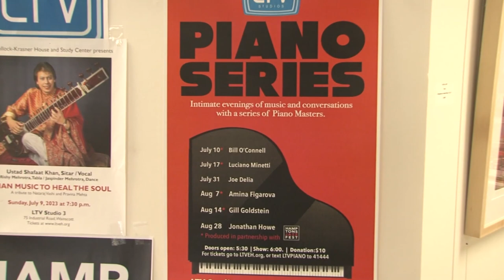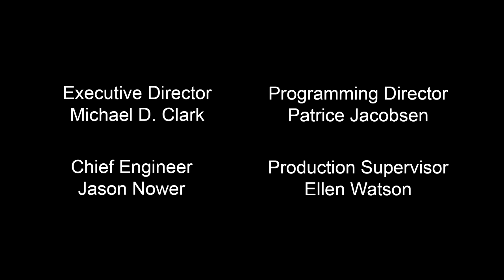LTV Studios Piano Series- Bill O'Connell-July 10, 2023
An LTV Production in association with Hamptons Jazz Fest- filmed and edited by Frank Vespe